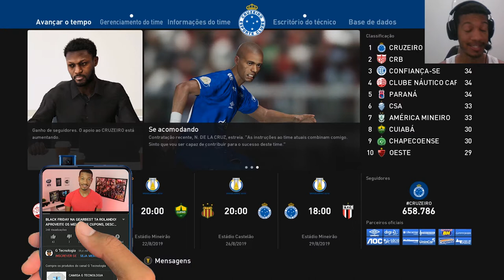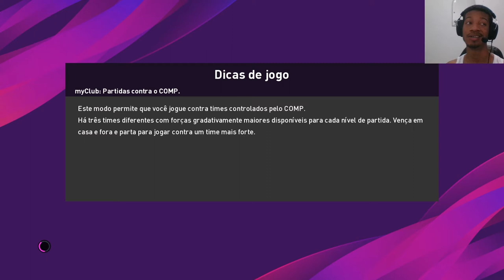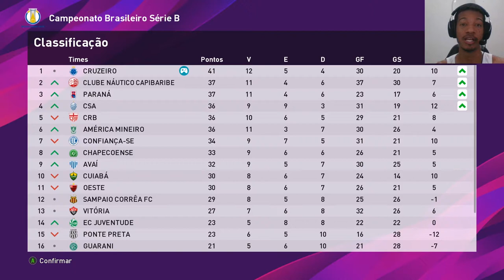CRUZEIRO CONTRATA ZAGUEIRO DO FLAMENGO! PES 2020 MASTER LEAGUE #10 CRUZEIRO